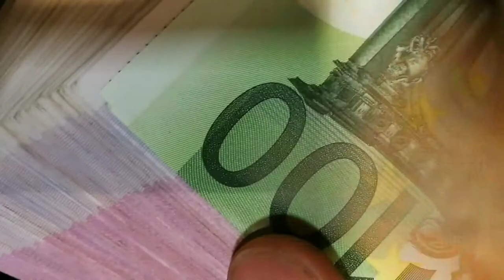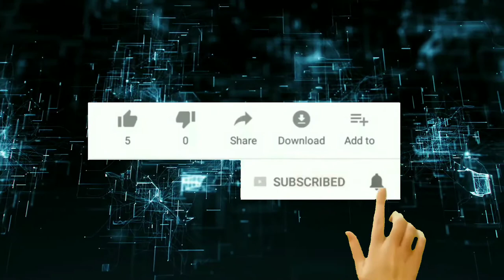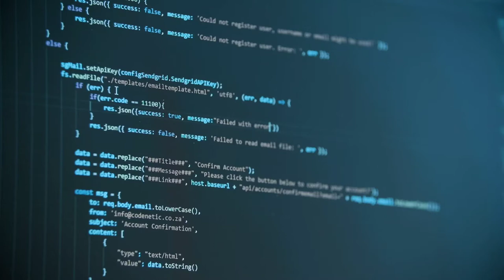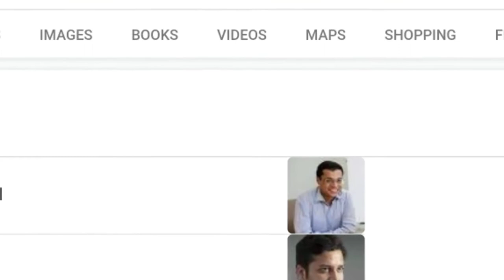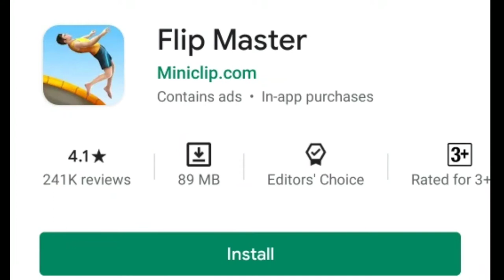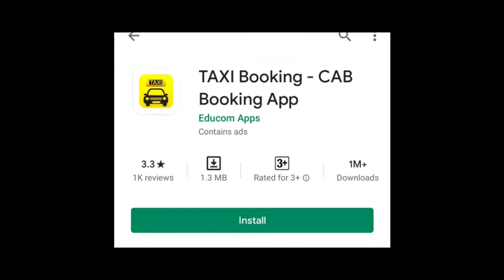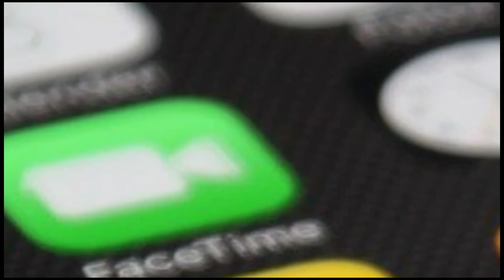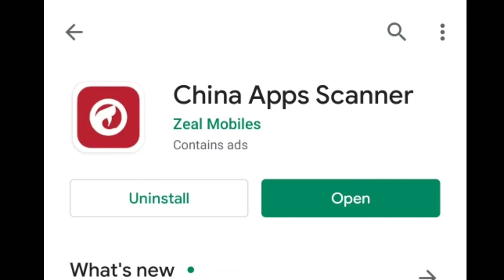China Apps VS Indian Apps in sambalpuri. India vs china.how to uninstall#shreedian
E vdo re China Ra karnama chahe seta ladakh hau ki IT upre hau, dhoka deuche Bharat sahit sabu des k. Kana kale ame ghare thaiki China k financially week Kari parma discussion karaheiche. Jadi anta fact video dekhbar ache bele e channel k subscribe karunt au side re thiba all bell icon k dababar lagi nai vulbe jenthir lagi channel Ra nua nua vdo pahela apankar ni k asba.
sri dian
shree dian